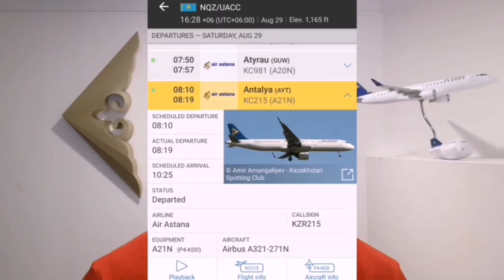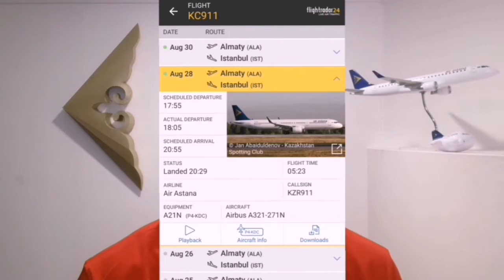Новости Air Astana. Обзор за неделю. Выпуск 1.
Обзор новостей с 24 по 30 августа 2020 года.
Фотографии, использованные в видео, взяты в официальном аккаунте авиакомпании Air Astana в Инстаграм.